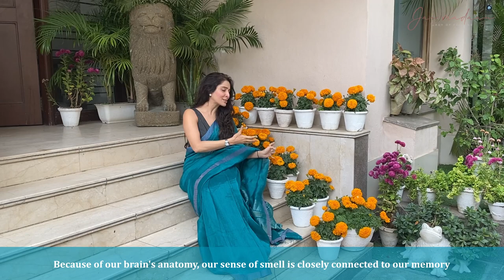Influence of scents in our daily lives - Dr. Jai Madaan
Our sense of smell is key to our memory and emotions.

Follow us on the below links, to catch exclusive & latest content-